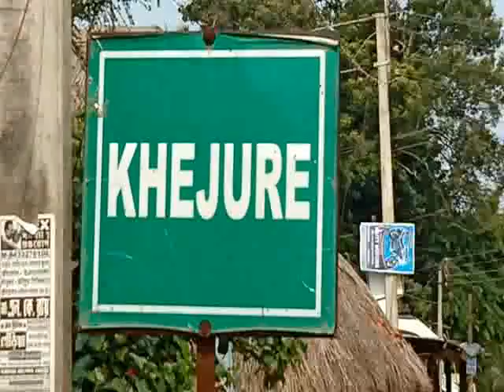KHEJURI CLASH 12 07 19 SAMIR MAITY